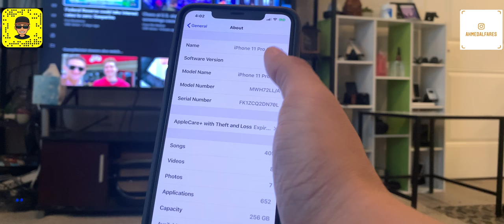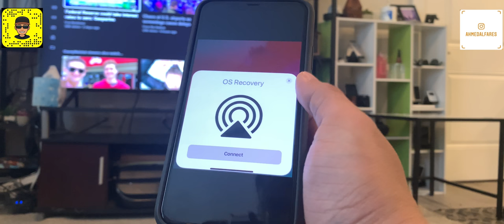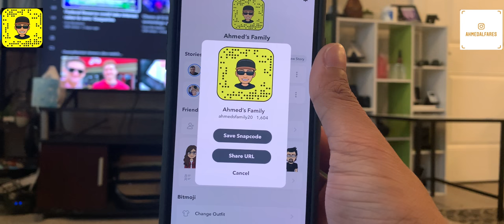انطباعي للiOS13.4 النسخة التجريبية 5